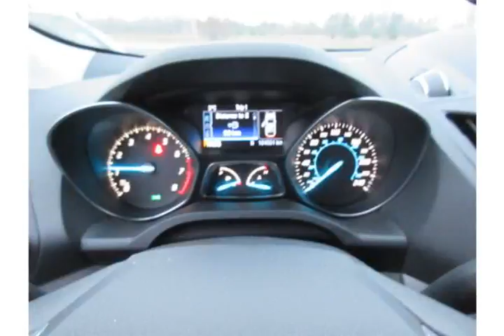Edwards Mazda - 2013 Ford Escape SE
Edwards Mazda - 2013 Ford Escape SE 18002